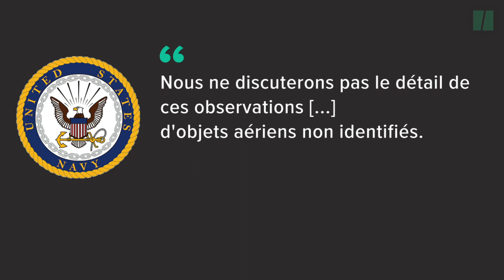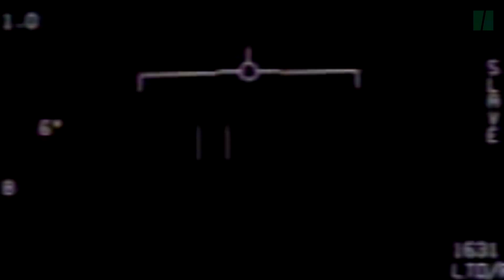Les images d'un ovni triangulaire authentifiées par l'armée américaine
Drones espions ou visiteur mystérieux, pour le moment, ces images sont nimbées de mystère. Un seul chose est sûre, elles ont été authentifiées par l'armée américaine.